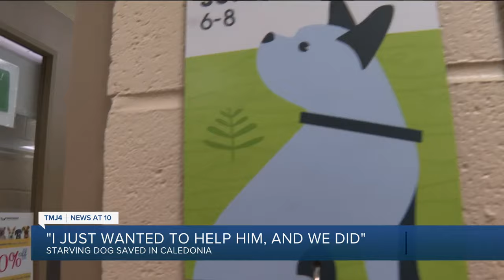Woman adopts, helps rehabilitate dog found emaciated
After being found emaciated by Caledonia police in March, a pup formerly known as Hemlock has been adopted and is looking much healthier.

The dog’s new owner Julie Hendricks told TMJ4’s Tahleel Mohieldin that a Facebook post about the rescue’s condition caught her attention.

“It made me cry,” she said. “I was like that’s a dog that deserves a better life.”

RELATED: Hemlock's second chance: Emaciated stray dog rescued by Caledonia police

After watching and waiting for him to become available for adoption, Hendricks was able to give the dog a new home along with a new name.